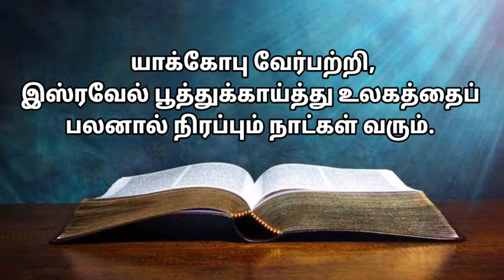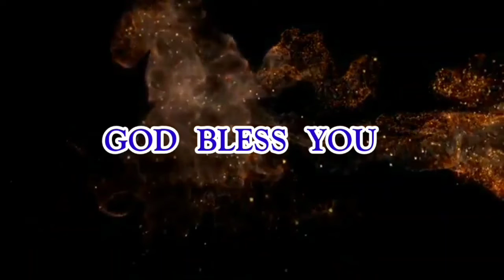மே மாத வாக்குதத்த ஆராதனை